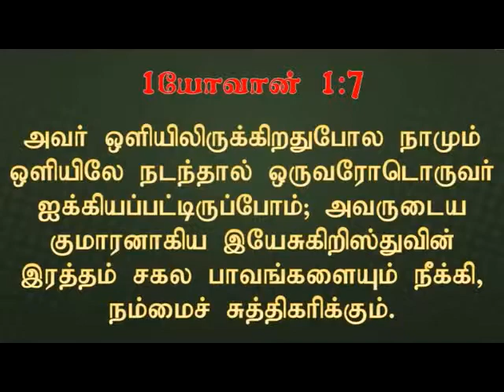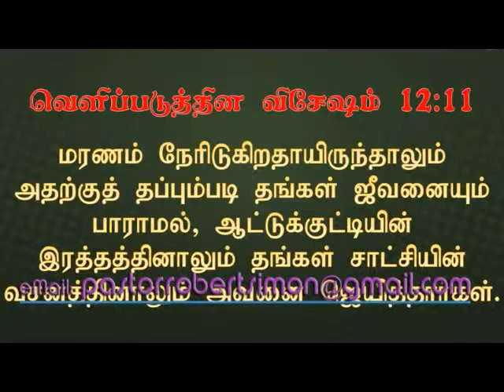The Blood Of Jesus | இயேசுவின் இரத்தம் | Walking Closer With Lord D05E | Pr. Robert Simon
Message Title / தேவ செய்தி தலைப்பு : The Blood Of Jesus | இயேசுவின் இரத்தம் | Yesuvin Raththam | Walking Closer with Lord - DAY 05 - Evening | தேவனோடு இணைந்து நடக்க – நாள் 05 – மாலை | Devanodu Innaithu Nadakka – Naal 05 – Malai

The Blood Of Jesus | இயேசுவின் இரத்தம் | Yesuvin Raththam | Walking Closer with Lord - DAY 05 - Evening | தேவனோடு இணைந்து நடக்க – நாள் 05 – மாலை | Devanodu Innaithu Nadakka – Naal 05 – Malai | தமிழ் தேவ செய்தி | முனைவர் இராபர்ட் சைமன் | கர்மேல் ஊழியங்கள் | Tamil Message | Pr. Robert Simon | Carmel Ministries

Our Address:
Carmel Christian Assembly
103, Brickkiln Road,
Purasawalkam,